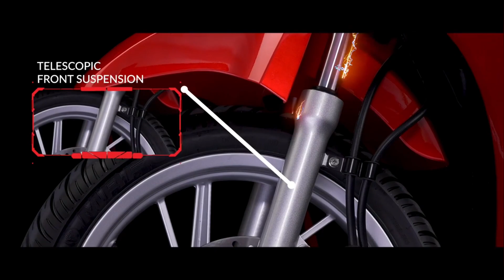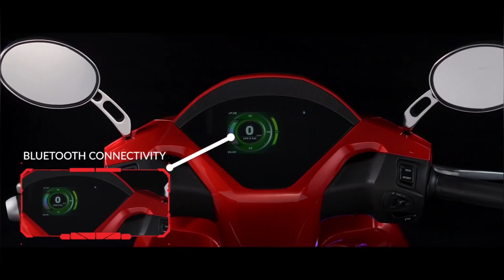New Launch Okinawa oki 90 electric scooter|okinawa oki90|Looks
okinawa oki90

The Okinawa OKHI-90 delivers outstanding range and excellent performance with smartphone connectivity and a portable battery that lives on and on.
Battery: 3.6KWH Lithium-ion (Detachable Battery)
Speed: 80 – 90 kmph
Key Feature: Key-less Remote, Automatic Key Locking System, Parking Mode, Digit...
Battery Warranty: 3 Years

Features we admire in this scooter

Will be one of the biggest e-scooters on sale in India
Okinawa has been improving their dealer network
Should offer excellent range and unique features
Okinawa oki 90 electric scooters
okinawa oki90 first look
Okinawa oki90